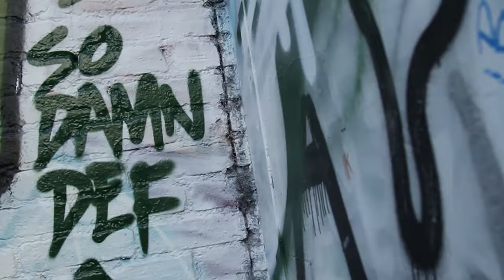DAZ DILLINGER -SHOW SOME RESPECT - FEAT YUNG ZEKE & KOKANE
DIRECTED BY GUAP CITY PRODUCTION
FROM MY NEW ALBUM DAZAMATAZ
PRODUCED BY DAZ DILLINGER ,IVAN JOHNSON,AMPLIFIED